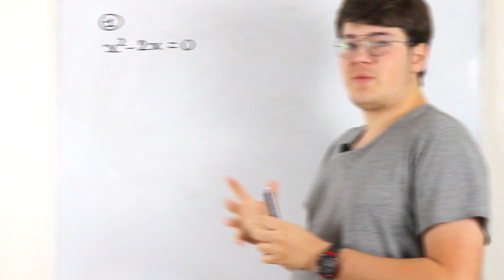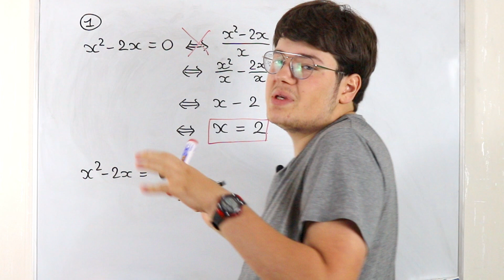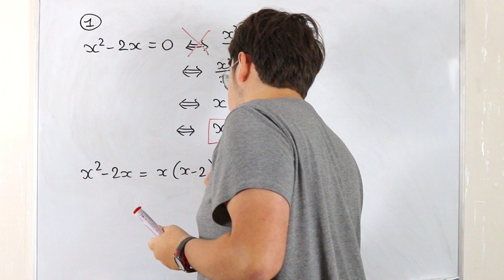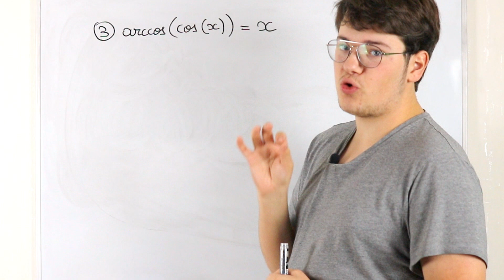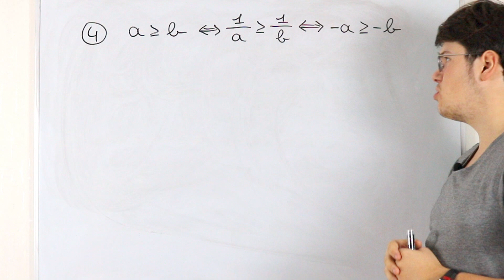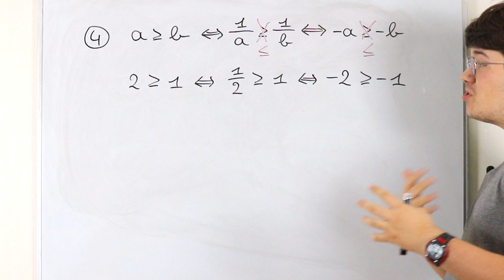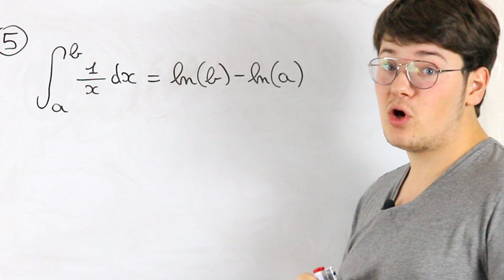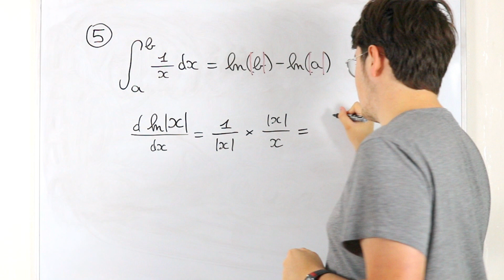LES ERREURS COURANTES EN MATHÉMATIQUES - Épisode 2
Récréation.

-•--•---• Sommaire •---•--•-

00:00 | Introduction
00:43 | Erreur 1
04:36 | Erreur 2
06:46 | Erreur 3
10:19 | Erreur 4
13:50 | Erreur 5
17:43 | Conclusion